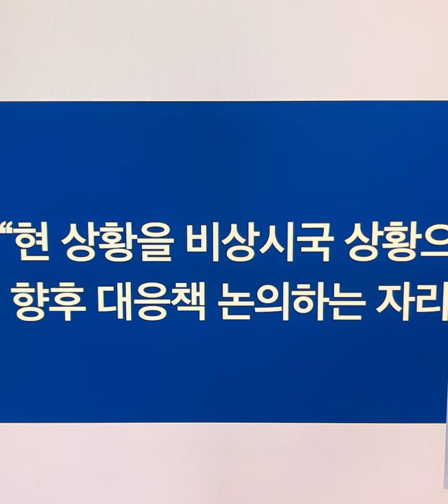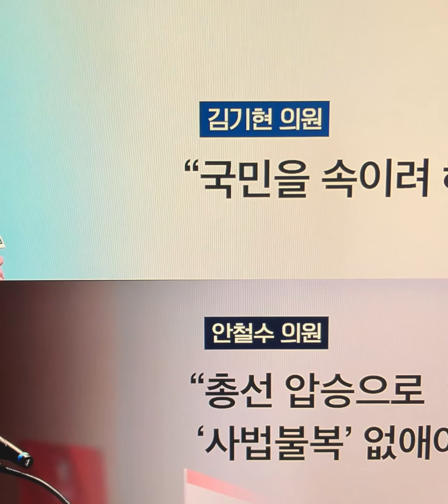민주, 檢독재 대응 장외투쟁 나선다…뉴스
비공개 최고위서 결정…檢독재정치탄압대책위 확대 개편, 김건희 특검 요구 여론전
"2월 임시회서 결판" 이상민 탄핵 추진…지도부 "李, 출석하지 말아야"